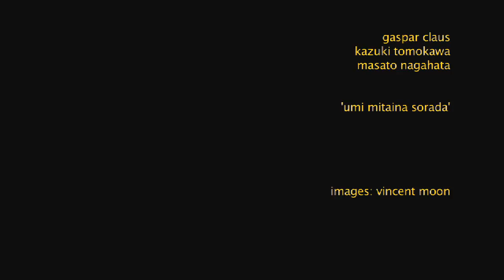友川カズキ『海みたいな空だ』/ Kazuki Tomokawa 'Look at the Sky, it's like the Ocean'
映画『友川カズキ 花々の過失』アウトテイクシリーズ ライブ編 3/3

歌：友川カズキ『海みたいな空だ』
共演：永畑雅人（パスカルズ）、ギャスパー・クラウス
撮影：ヴィンセント・ムーン

La Faute des Fleurs - a portrait of Kazuki Tomokawa

LA FAUTE DES FLEURS

Produced by Naohito Koike(Modest Launch),Naoki Ozeki,Vincent Moon
Filmed and edited by Vincent Moon
Sounds by Teresa Eggers,Gaspar Claus
Mix by Gaspar Claus

It was in the middle of the summer 2008, i received a long email from a japanese 'fan'. Looked like it was just some lovely words, advising me to film a japanese musician, a certain rare folk artist named Tomokawa something. It took me 4 more months to re-read the email until the end - and discover that this fan was actually inviting me to Japan to make a movie about his idol.

We went there for 2 weeks, in march 2009, and this filming experience was by far the most important of my life.

Kazuki Tomokawa, that's his name, 59 year old man, at first the exact idea you could get of a cinema character straight from a yakuza movie, a guitar in his hand and a scream in his mouth. But then the camera allows you to explore more and makes you discover the multiple layers of his existence and belief in life, his past as an actor for Oshima or Miike, his passion for bike race gambling, his unstoppable addiction to alcohol, his amazing skills as a painter, and his troubled past with his son, you soon got the feeling there's only one Tomokawa Kazuki. As there was only one Rimbaud.

The other day, while working on the edit of 'La Faute des Fleurs', a friend of mine was helping to translate certain sequences. At some point, she would suddenly burst into tears. At the question what happened, she turned to me and said, 'it's the way he speaks... he is like a poem'.
Tomokawa, the screaming philosopher.　-  Vincent Moon

to be released in 2010